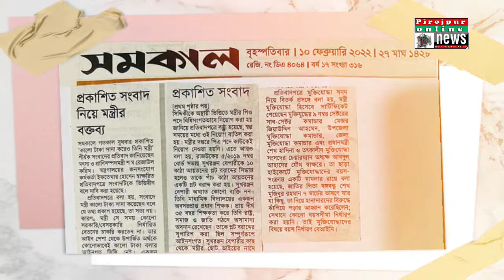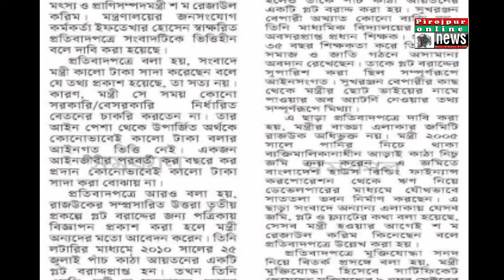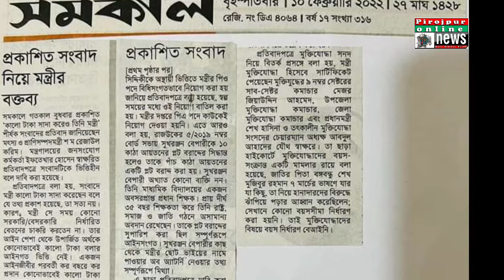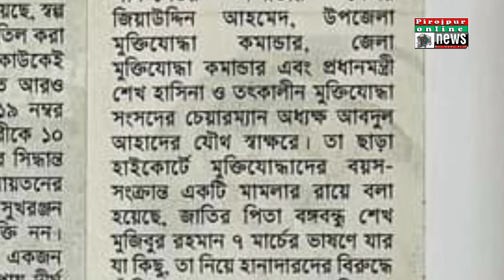কালো টাকা সাদা করেও তিনি মন্ত্রী, সমকালে প্রকাশিত সংবাদ নিয়ে মন্ত্রীর বক্তব্য....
কালো টাকা সাদা করেও তিনি মন্ত্রী, সমকালে প্রকাশিত সংবাদ নিয়ে মন্ত্রীর বক্তব্য. বিস্তারিত জেনে নি.